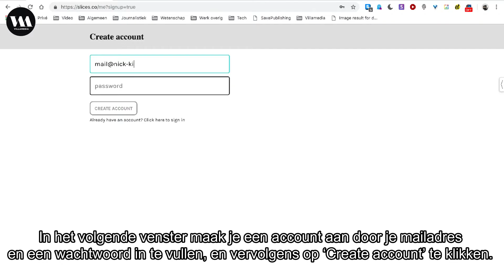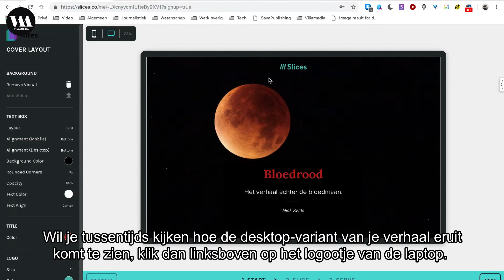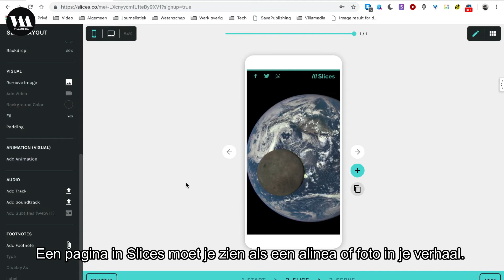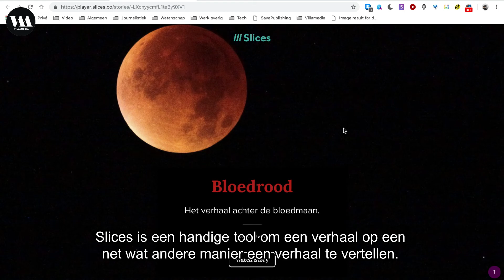Villamedia Tooltip voor journalisten - Verhalen maken met Slices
Een maand geleden schreef ik op deze plek al over Slices: een tool waarmee je journalistieke verhalen snel en intuïtief kunt verrijken met video’s, foto’s en audio. Deze in Nederland gebouwde tool laat je met een paar muisklikken een interactief verhalen maken, dat er zowel op mobiel als desktop goed uitziet. Zulke tools zijn er meer, maar zelden kwam ik er een tegen die zo intuïtief. In deze video laat ik je stap voor stap zien hoe Slices werkt.